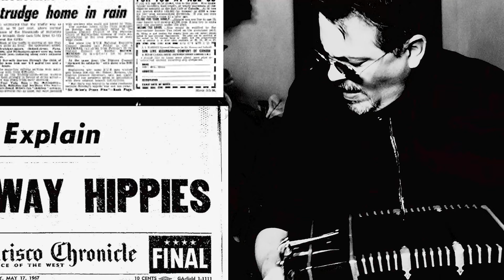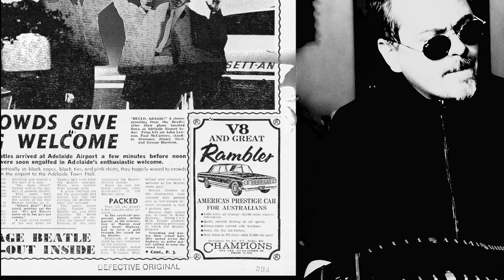Eleanor Rigby - Beatles Cover - Nicole Pinnell/Julian Mansilla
Have you ever been lonely?

If you've ever lived in a dream state and had the walls of life close in on you, this is dedicated to you.  May your journey of belonging be graced with hope!

✨Aaron Karr & Ellie Thomas
Video magicians and creative talent at
Ark Studios Media Group

Sheet music and online learning cello programs are available at nicolepinnell.com.

Nicole